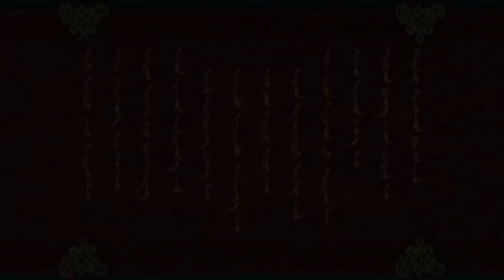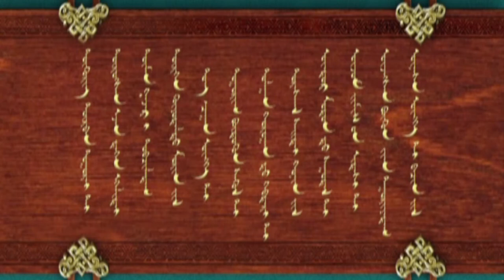十二生肖歌_MV